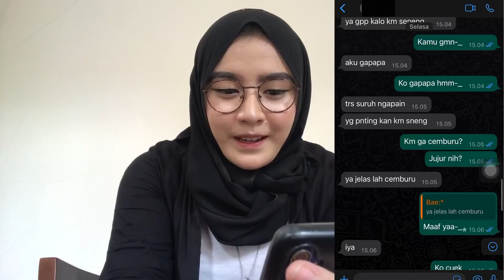PRANK!!MAS DEDY DIMONTY CEMBURU MBAK DELLA CEBLONG SAMA COWOK LAIN!!!!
jadi kita mau prank mas dedy dimonty gaesm. aku mau kirim video sama cowo ke mas dedy, gimana ya reaksinya??